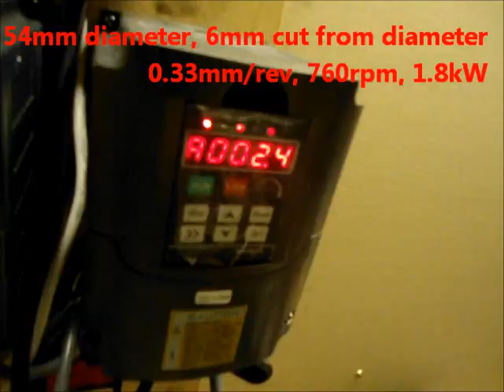Colchester Lathe turning aluminium with carbide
Testing using a carbide tool on my colchester student lathe to see if it will break the chip. Some experimenting with feedrate and spindle speed.